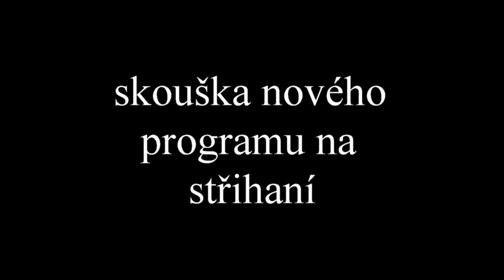čtvrteční- mišmaš dne- horses